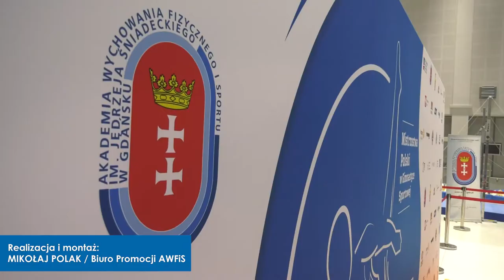Mistrzostwa Polski w gimnastyce sportowej w Gdańsku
7 i 8 listopada w Hali Gimnastycznej Leszka Blanika w  Gdańsku odbyły się mistrzostwa Polski mężczyzn w gimnastyce sportowej seniorów, młodzieżowców i juniorów. Zawody były rozgrywane bez udziału publiczności, ale wszyscy chętni mogli oglądać bezpośrednią transmisję internetową.

Realizacja: Mikołaj Polak/Biuro Promocji AWFiS w Gdańsku